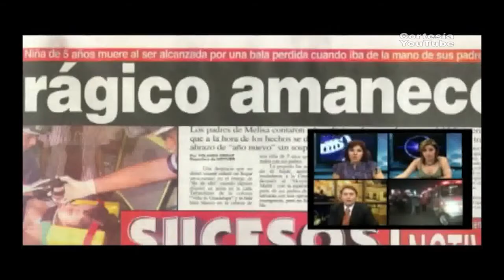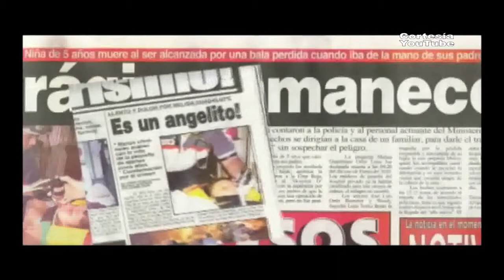No Dispares al Festejar (Campaña Celebra Sin Disparar).mp4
Ante el aumento del 63% en el número de heridos por proyectil de arma de fuego derivado de la práctica nociva de recibir con balazos la Navidad y el Año Nuevo y el riesgo que implica para las personas, la Secretaría de Seguridad Pública puso en marcha la campaña estatal "Celebra Sin Disparar".